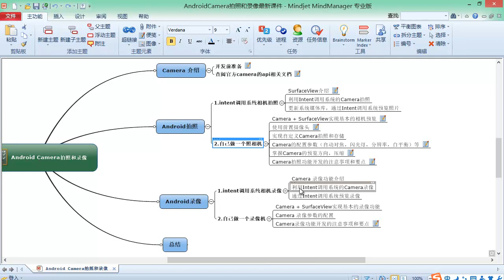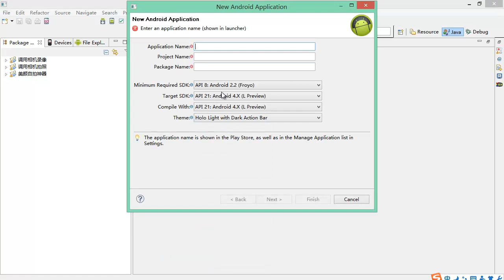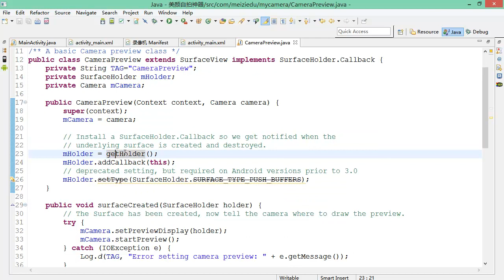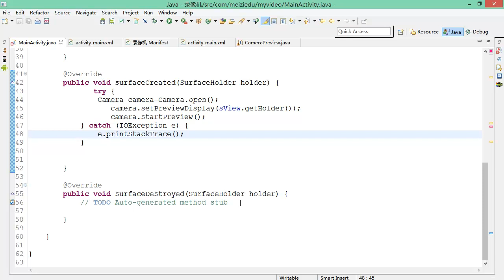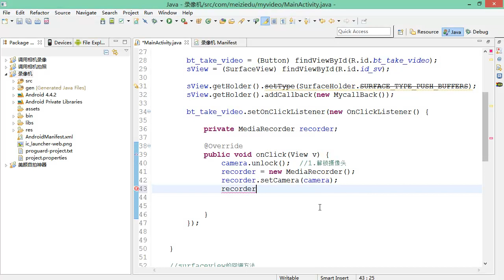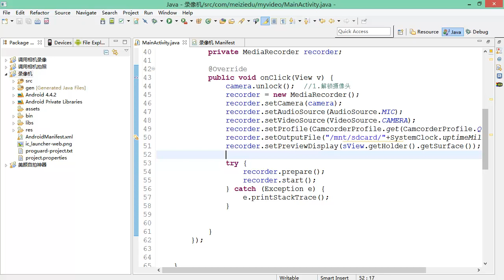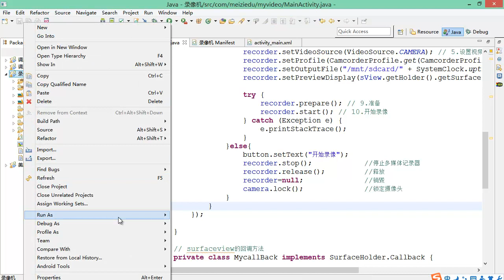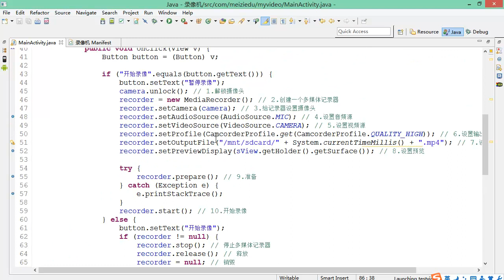Android Camera & Recoder2 自己开发一款录像机